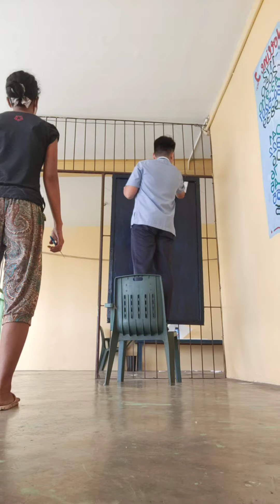New Reading Materials by Teacher Michael TV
Reading Materials Soft Copy

Follow me on:

Learning Materials for Kids

Love,
Teacher Michael